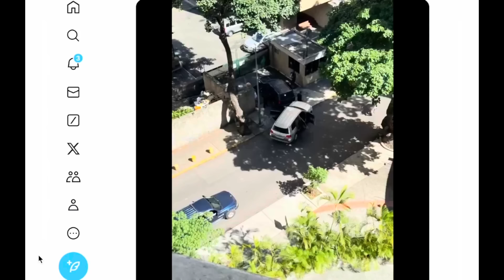🛑 ESTALLA la GUERRA en Venezuela // Maduro ordena CORTAR INTERNET en todo el país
¡¡NUEVO CANAL!!